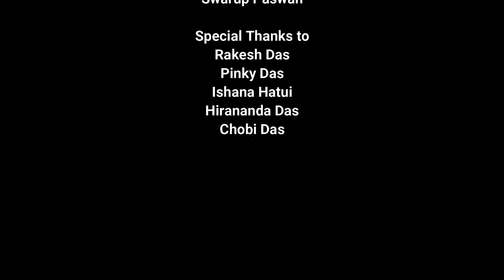Award Winning Micro Film 'Antorale' II অন্তরালে II Rakibul Hasan II Adrija Das II Creation Pictures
Creation Pictures Presents
 অন্তরালে

Rakibul Hasan
Creative Director
Sudipta Dey
Producer
Sudarsan Santra
Story, DOP, Edit and BGM
Rahul Chandra
Edit Studio
Event Gallery
Production Manager
Swarup Paswan

Rakesh Das
Pinky Das
Ishana Hatui
Hirananda Das
Chobi Das

Welcome to the Creation pictures
An initiative for Movies, Short film, VFX and More.

About Creation Pictures,
Creation Pictures, is the  streaming entertainment channel with  Short Films, Advertisement, documentaries and feature films Partnership.

Address
Natun Bazar, Midnapore, Paschim Medinipur, West Bengal 721101.